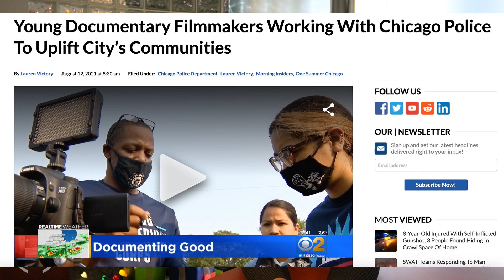A year of thanks...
Our President and Executive Director, Jhmira Alexander, reflects on a year authentic engagement with our project partners.